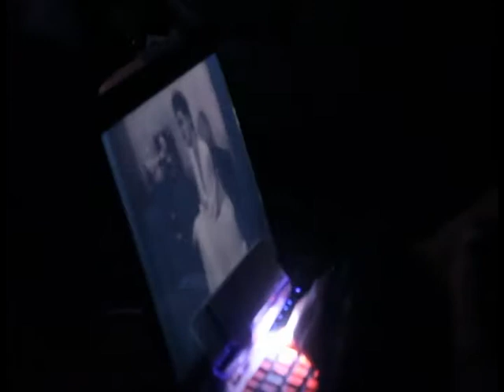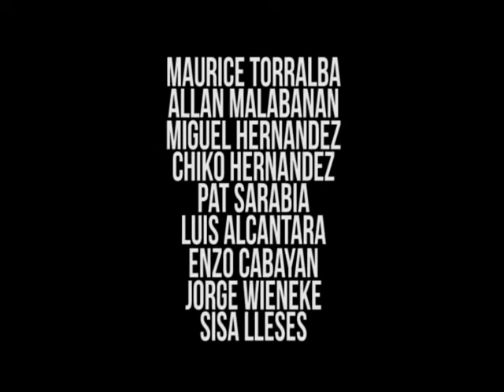WILDERNESS : Flight of the Rhinoceros (music video)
video by Charles Villanueva. thank you Charles !!!